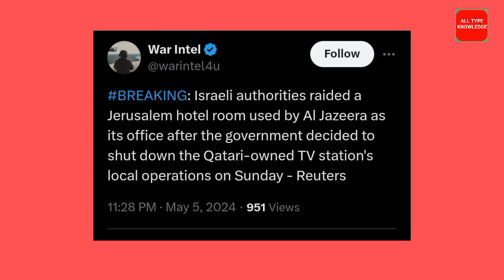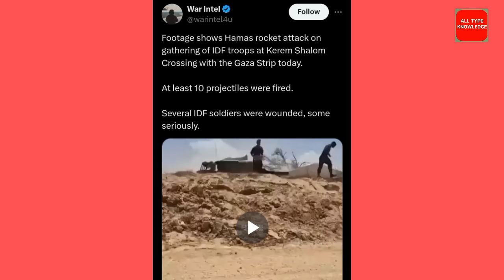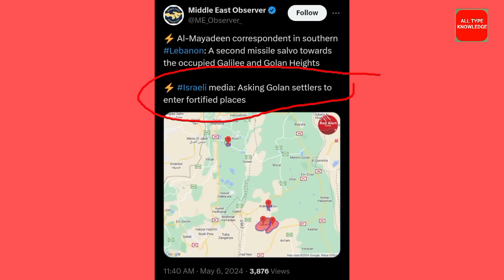गाज़ा में इसराइली सैनिक को हमास ने उधेड़ दिया | Israel Palestine Conflict New update Today